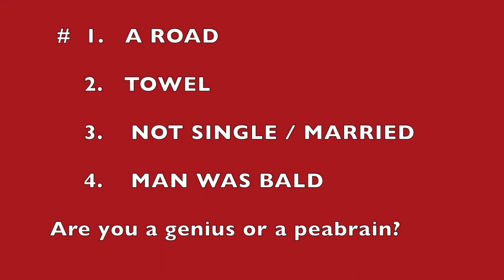PEABRAIN or GENIUS? * WATCH These 4 BRAIN TEASERS & Find Out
Are YOU a PEABRAIN or a GENIUS? * Watch these BRAIN TEASERS and FIND OUT! , LHH, Pat Love, Pats2cents, GodsIn2love,